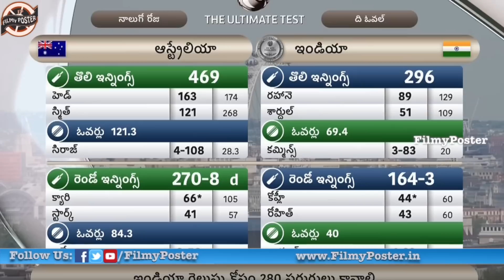Rahul Dravid Comments On India Loss Against Australia In WTC Final|AUS vs IND WTC Final 2023 Day 5